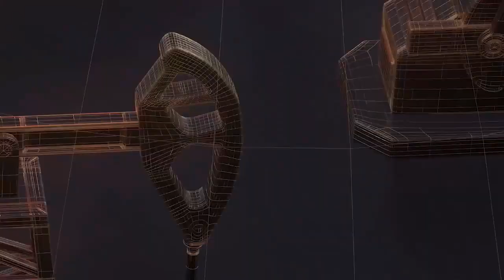एआईएसएफ के कार्यकर्ता रहे छात्र स्वर्गीय शंकर मरकाम का स्मृति अनावरण कर श्रद्धांजलि दीII T24N I